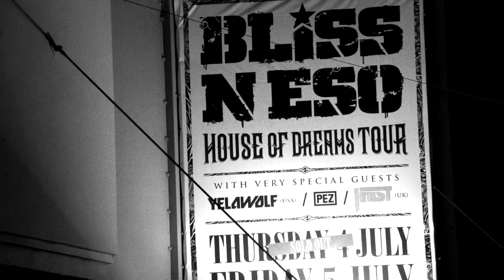Bliss n Eso TV - House Of Dreams Tour feat. Yelawolf: Sydney 2013